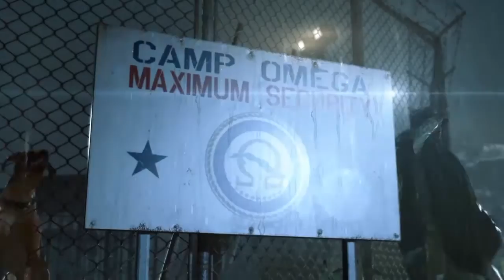Metal Gear Solid V Ground Zeros Mission 1 Part 1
I didn't make the game or music all rights are to Konami I just added my commentary, gamplay, and editing to the video

Sorry for low voice don't know why it's like that I'll try to fix it in the next mission.